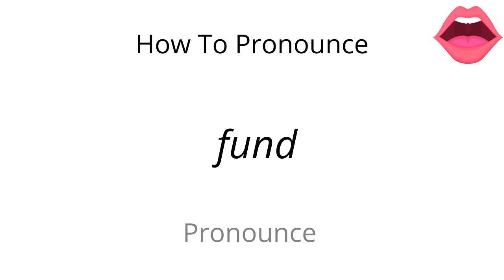How to pronounce fund